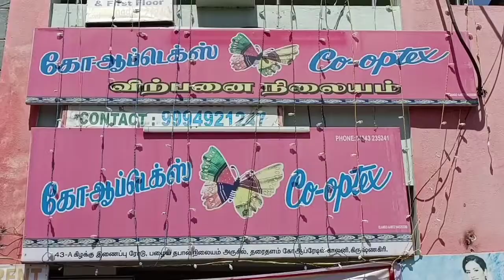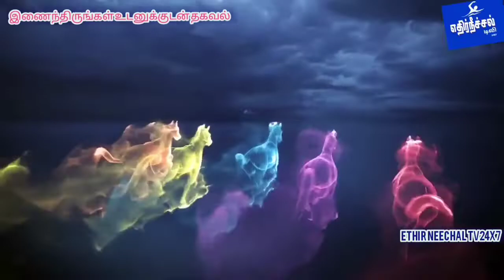தீபாவளி பண்டிகையை முன்னிட்டு கிருஷ்ணகிரியில் கோ.ஆப் டெக்ஸ் கைத்தறி ரகங்களுக்கு 30 சதவீத தள்ளுபடி.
தீபாவளி பண்டிகையை முன்னிட்டு கிருஷ்ணகிரியில் கோ.ஆப் டெக்ஸ் கைத்தறி ரகங்களுக்கு 30 சதவீத தள்ளுபடி விற்பனையை மாவட்ட ஆட்சியர் ஜெயச்சந்திர பானு ரெட்டி துவக்கிவைத்து,
நடப்பு ஆண்டு 2 கோடி ரூபாய் விற்பனை இலக்காக நிர்ணயிக்க பட்டுள்ளதாக கூறிப்பிட்டார்.
கிருஷ்ணகிரி மாவட்டத்தில் கிருஷ்ணகிரி, ஓசூர் ஆகிய இரண்டு இடங்களில்
 கோ.ஆப்டெக்ஸ் நிறுவனத்தின் விற்பனை நிலையங்கள் செயல்பட்டு வருகின்றன.
எதிர் வரும் தீபாவளி பண்டிகையை முன்னிட்டு சிறப்பு தள்ளுபடி வழங்கும் நிகழ்ச்சி நடைபெற்றது. இதில் மாவட்ட ஆட்சியர் ஜெயசந்திரபானு ரெட்டி கலந்துக் கொண்டு தீபாவளி விற்பனையை துவக்கிவைத்தார்.
பின்னர் விழாவில் உரையாற்றிய ஆட்சியர் கிருஷ்ணகிரி மாவட்டத்தில் கோ-ஆப் டெக்ஸ் உடன் இணைந்து தீபாவளி பண்டிகையை சிறப்பாக கொண்டாட நடப்பு ஆண்டு அசல் ஜரிகை உடன் ஆரணி , காஞ்சிபுரம், சேலம், தஞ்சாவூர் பட்டு புடவைகள், மற்றும் புதிய வடிவமைப்புடன் கூடிய மென் பட்டு , மற்றும் பல்வேறு மாவட்டங்களில் தயாராகும் காட்டன் புடவைகள் புதிய வடிவமைப்புகள், களம்காரி காட்டன் புடவைகள் விற்பனைக்கு வைக்க பட்டுள்ளது. அரசு மற்றும் அரசு சார்ந்த நிறுவனங்களுக்கு 30 சதவீத தள்ளுபடியில் வழங்கபட உள்ளது, இதில்நடப்பு ஆண்டு கிருஷ்ணகிரி , ஓசூர் இரண்டு கோ ஆப் டெக்ஸ் நிலையத்திற்கு தலா ஒரு கோடி விற்பனை இலக்காக நிர்ணயிக்க பட்டுள்ளது. வாடிக்கையாளர்களின் தேவை அறிந்து தரமான குறைந்த விலையில் ஆடைகள் வைக்க பட்டுள்ளது. இதனை அனைவரும் பயன்படுத்தி கொள்ள வேண்டும் என்று கேட்டுக் கொண்டார்.